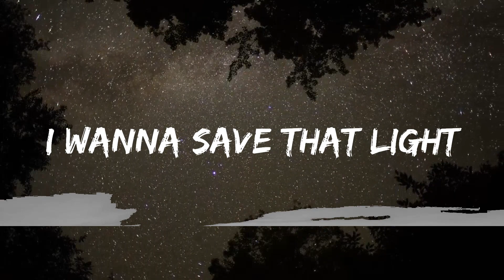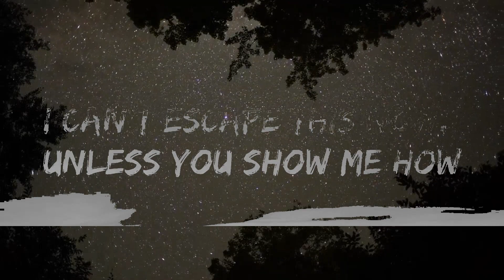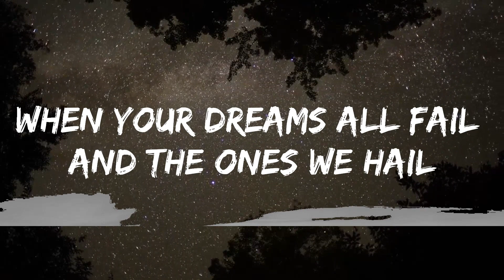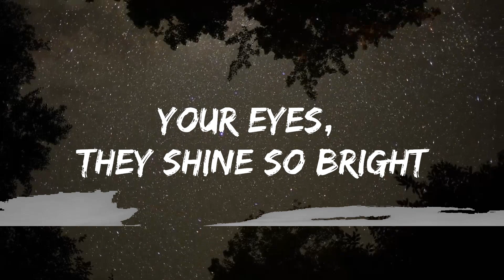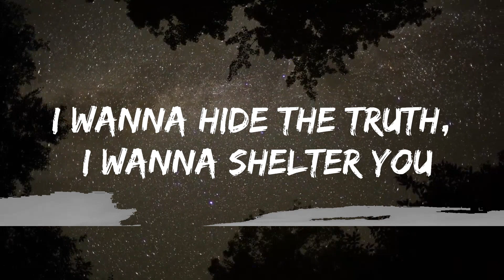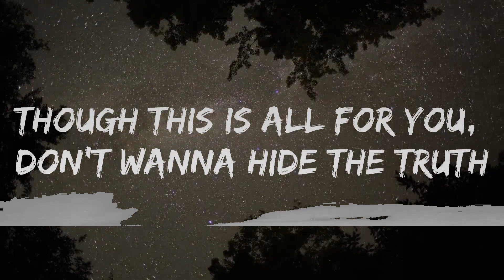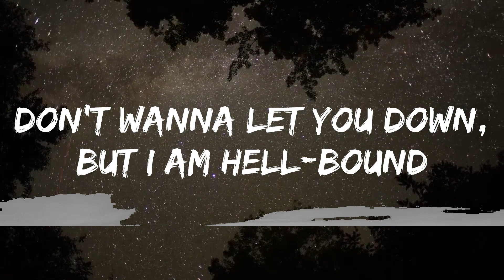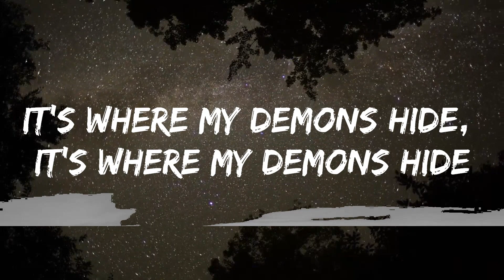Imagine Dragons - Demons (Lyrics) | Spotlight Music